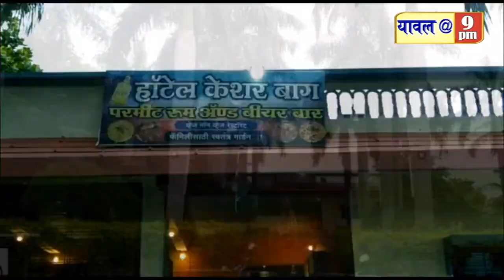18 October 2021 पावसामुळे नुकसान,व्याख्यान,चुंचाळे मतदान,तहसील कार्यालयात निवेदन,न.पा.निवेदन,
पावसामुळे नुकसान,व्याख्यान,चुंचाळे मतदान,तहसील कार्यालयात निवेदन,न.पा.निवेदन, क्राईम सह विविध बातम्या